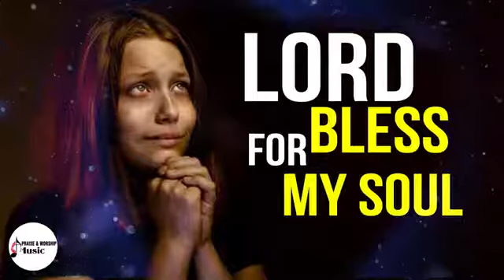Best Gospel Worship Prayer Songs That Bless Your Soul ✝️ Peaceful Christian Praise Songs 2020